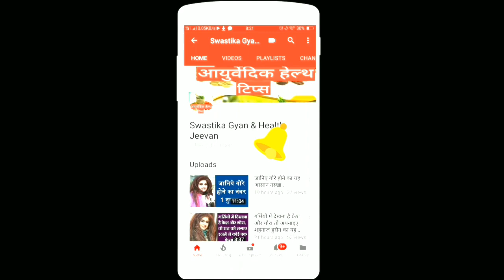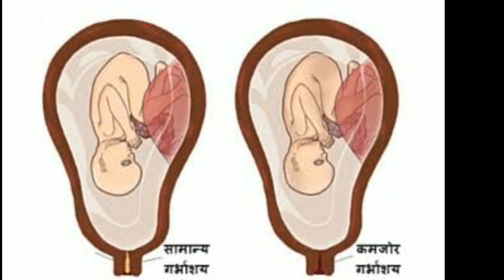नार्मल डिलीवरी के लिए क्या करना चाहिए tips for Normal delivery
How to get healthy baby
How to get fair baby
How to get baby boy or baby girl
pregnancytips website